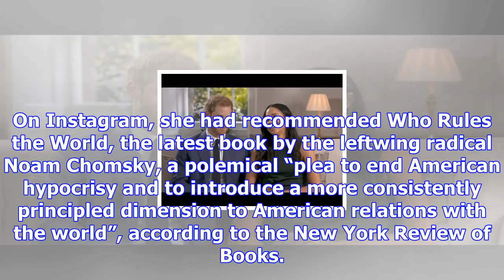Meghan markle's activism to be held in check by royal protocol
Meghan Markle has previously used her celebrity to back Hillary Clinton, lament Brexit and attack Do...